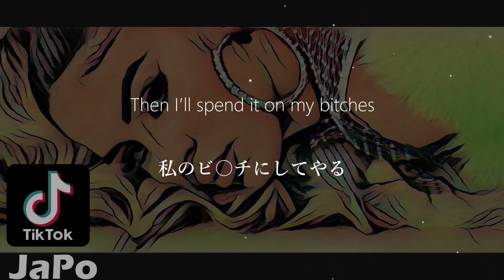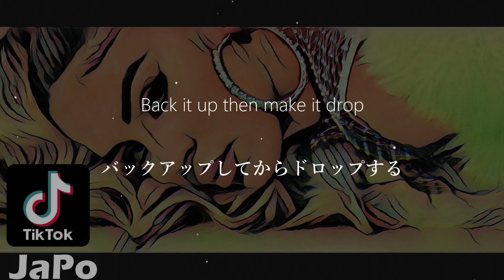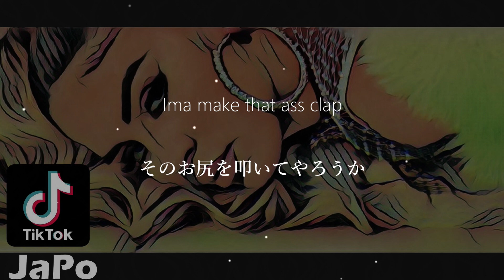〖和訳・日本語〗AMARNI - Beyonce (Lyrics)